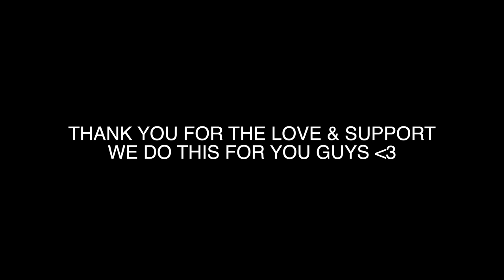LEGIT CHECKING TRAVIS SCOTT JORDAN 1s OG & FRAGMENT! FOR CUSTOMERS! A day in the life!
Welcome Kickclusive Family!
On todays episode, we are at our Garden state plaza store in Paramus NJ! Legitimate checking shoes for customers all day! And talking to the staff!